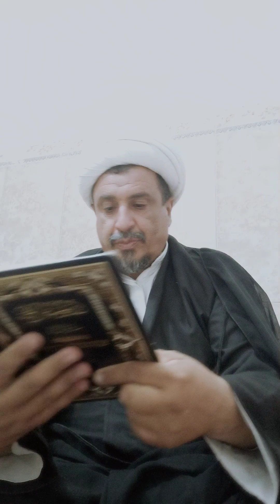دروس في شرح كتاب منهج الصالحين الجزء الثالث الفصل الثاني عشر خاتمة مبحث بيع الثمار والخضر والزرع